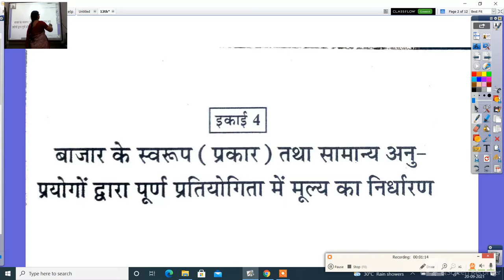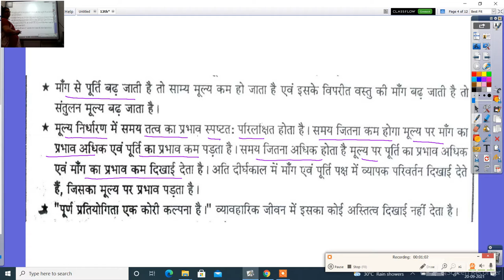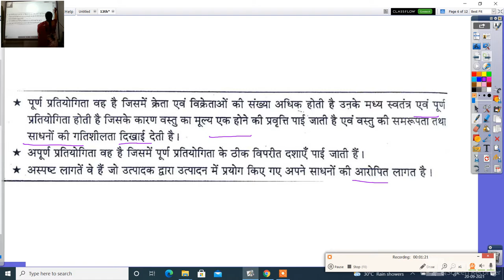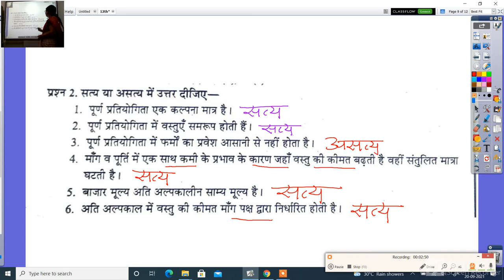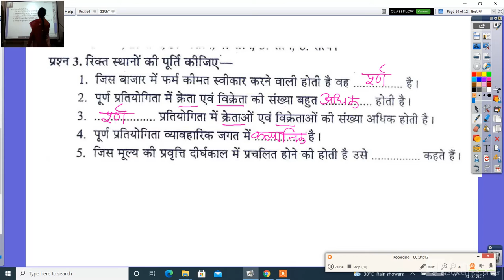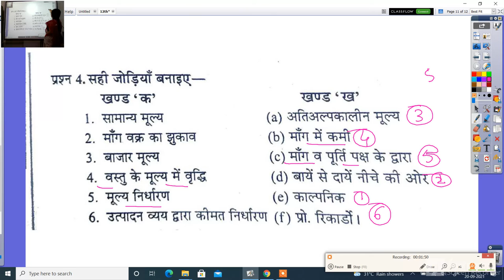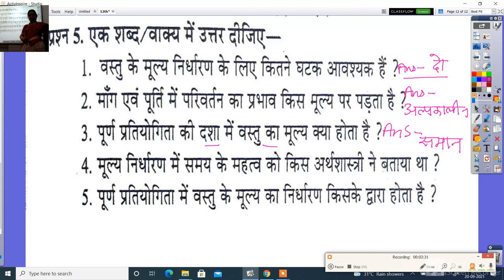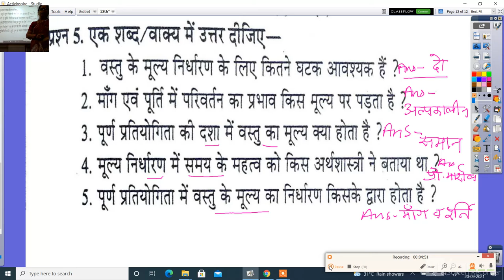कक्षा 12वीं अर्थशास्त्र